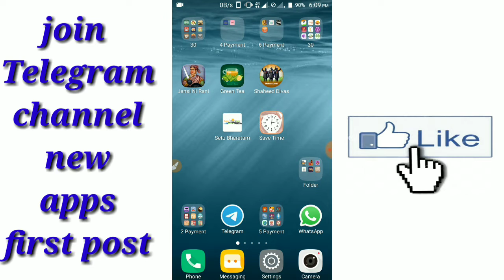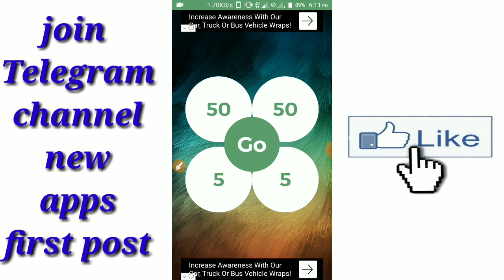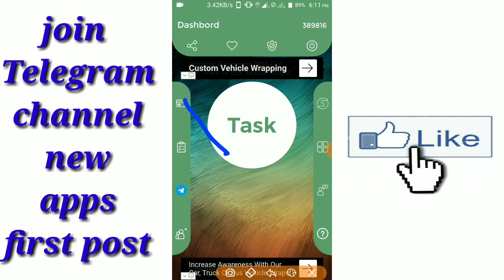New Self Task Earning Apps 2019 || Daily Free Paytm Cash App || New Self Task Earn Money App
Saheed Divas App refer code 6FDD705AD4

Jansi ni Rani App refer code 6193D53D32

Setu Bharatam App refer code 389816

Save Time App refer code 287465